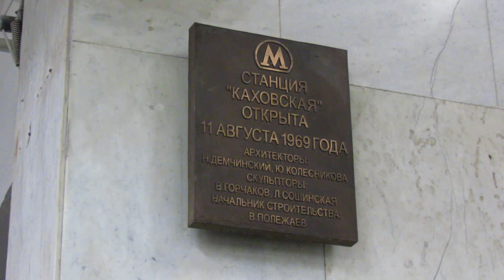Станция метро "Каховская" // 1 апреля 2014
1 апреля 2014